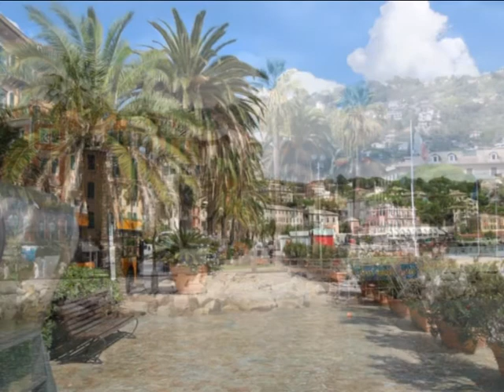SANTA MARGHERITA - ITALY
Santa Margherita...Italian Riviera